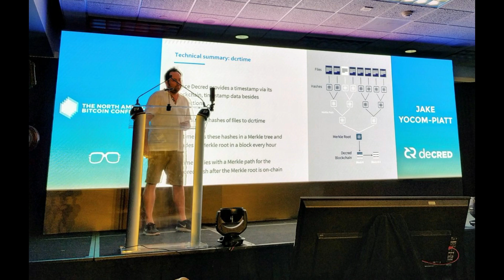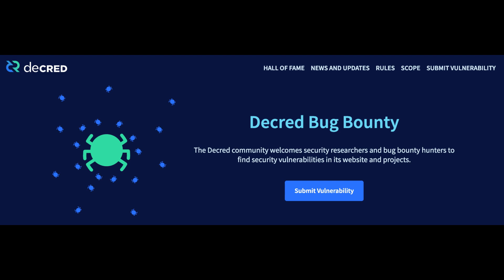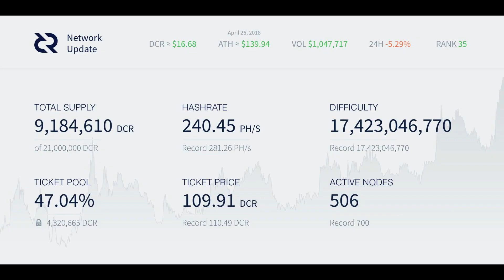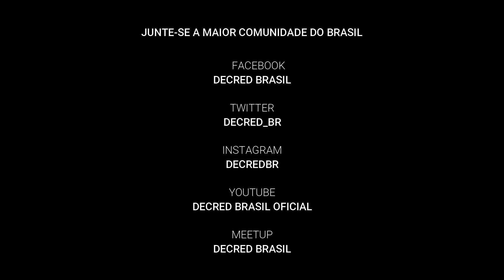Decred Semanal 14/01 a 21/01 (DCR Bug Bounty, DAE, Miami, OKEx, Novo recorde da rede, Propostas)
Evento em Miami

Entrevista - WHY 2019 WILL BE THE BIGGEST YEAR FOR DECRED
OKEx evento pela Comunidade da Asia

Marco fala sobre a DAE - Entidade autônoma descentralizada

Decred Bug Bounty

Proposta, faltando 2 dias para o encerramento da janela de votação

Novo recorde da rede:

Decred foi citada em um grande trabalho acadêmico da atualidade

Decred é uma moeda digital autônoma, descentralizada, sustentável e com auto-gestão, onde os Stakeholders fazem as regras.
Junte-se à comunidade Decred Brasil no Facebook, Twitter e Instagram.

Instagram: Decredbr - Decred Brasil Oficial
Junta-se a maior comunidade e projeto - Decred!